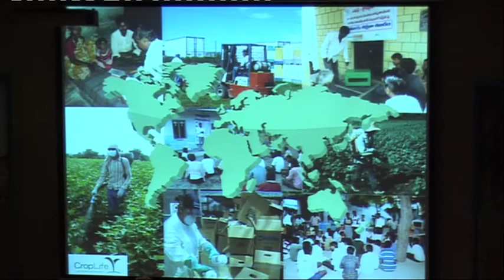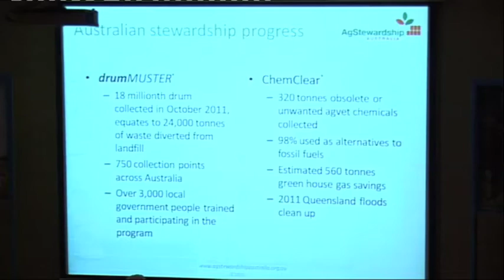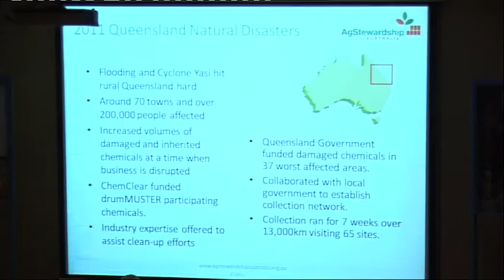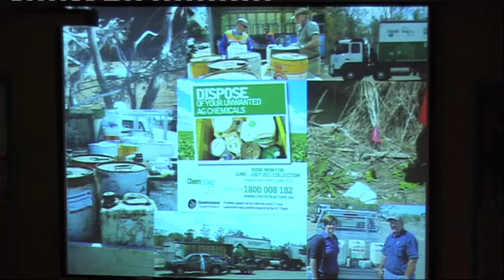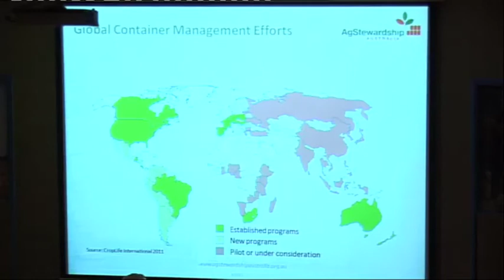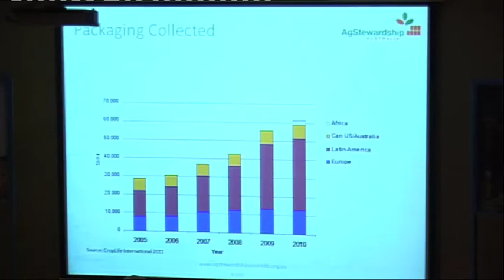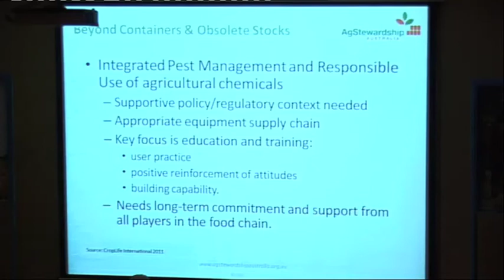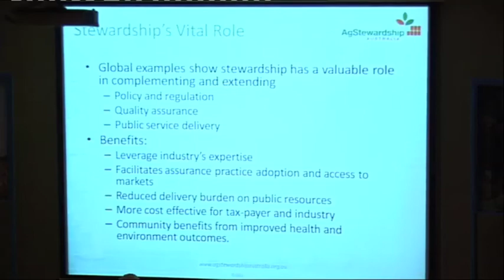Karen Gomez: Agricultural stewardship progress around the world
Karen Gomez (AgStewardship Australia) presents on 'Agricultural stewardship progress around the world' as part of the 'Agricultural stewardship - international perspectives' session at Outlook 2012 on March 6.